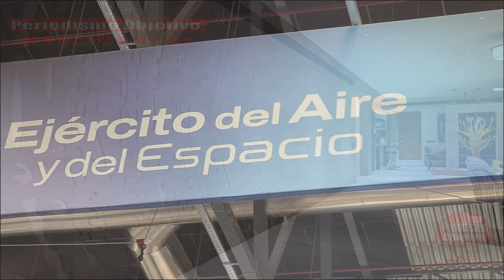Porque La Fuerza De Defensa Israeli Es La Mas BRUTAL De Oriente Medio ?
Las fuerzas de Defensa de Israel, se han convertido en la fuerza mas brutal de Oriente Medio temida por otros estados. Los soldados israelies entrenan en escenarios reales con armamento y municion real.